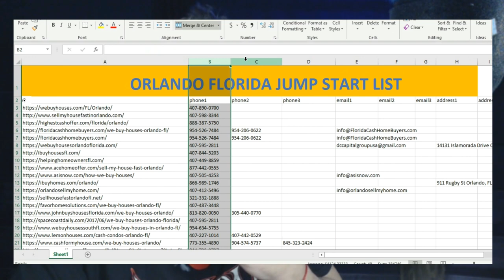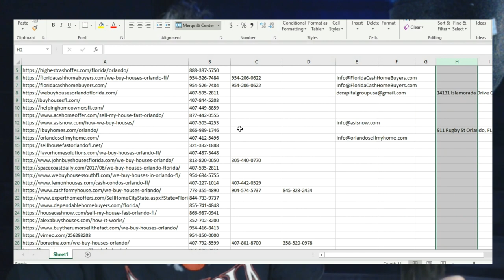Co Wholesale Jump Start List {Secret Real Estate Weapon}